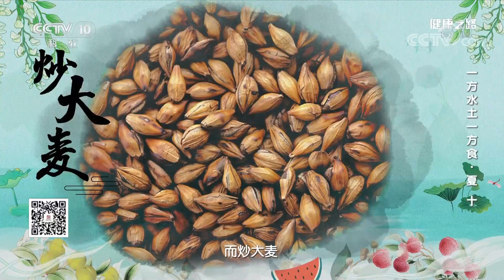这几样夏日养生饮品你知道吗？抓紧了解带您清凉一夏！20210720 |《健康之路》 CCTV科教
本期节目主要内容：夏日里，烈日当头，当我们大汗淋漓、口干舌燥的时候，最希望喝上一口清凉的饮品，那么全国各地都有哪些既解暑又可口的饮品呢？本期节目为您推荐几个清凉解热的夏季饮品。